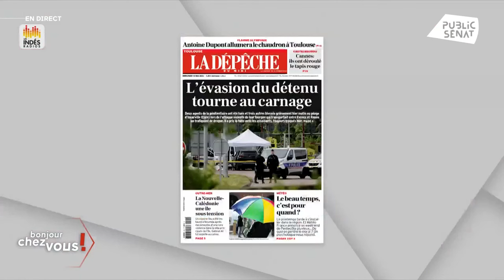Loi agricole : "Les agriculteurs sont en attente de ce texte"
Le projet de loi agricole arrive dans l’hémicycle de l’Assemblée nationale, avec l'objectif d’apaiser la colère des agriculteurs, après une crise qui a enflammé les campagnes françaises. Agnès Pannier-Runacher, ministre déléguée auprès du ministre de l'Agriculture et de la Souveraineté alimentaire affirme que "Les agriculteurs sont en attente de ce texte" mettant en garde les oppositions contre la tentation de la politique politicienne.